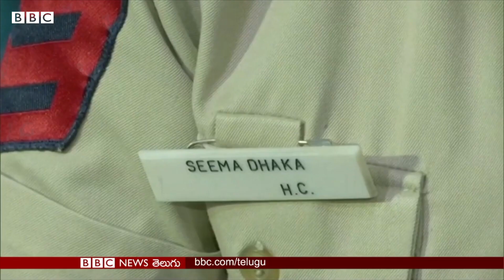Seema Dhaka: తప్పిపోయిన 76 మంది చిన్నారులను కనిపెట్టిన మహిళా పోలీసు | BBC Telugu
తల్లిదండ్రుల చెంతకు చేర్చిన తర్వాత పిల్లల కళ్లలో కనిపించే మెరుపు తనకు ఎంతో సంతోషాన్ని ఇస్తుందని సీమా ఢాకా చెబుతున్నారు.